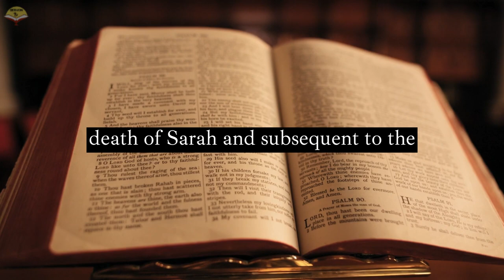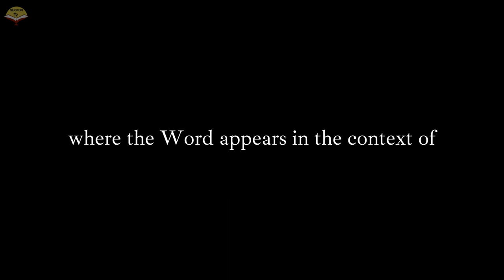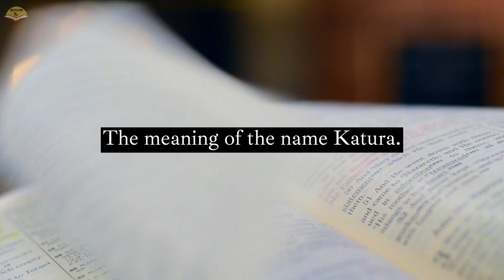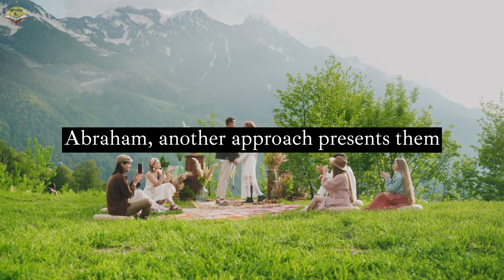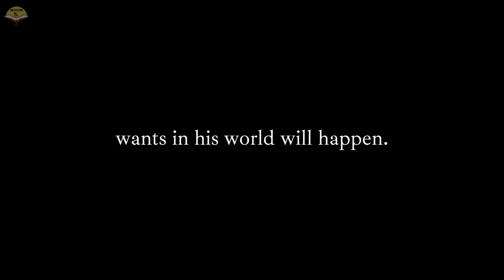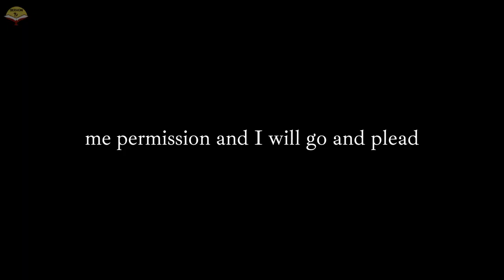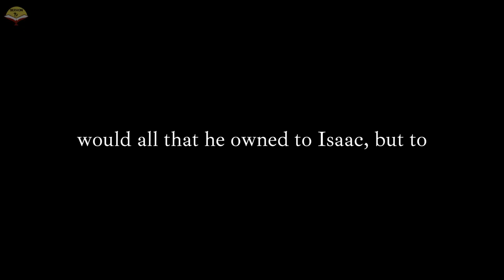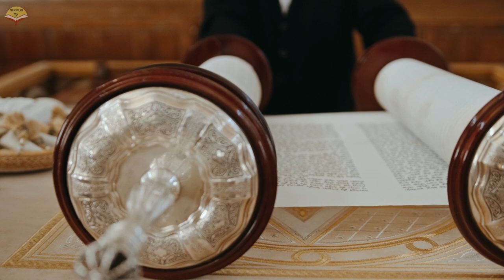UNKNOWN WIFE OF ABRAHAM - MARRIED AT AGE OF 140 | HIDDEN FACTS OF BIBLE facts bible god #2023